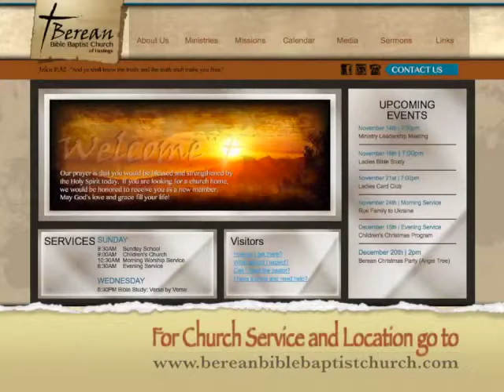A Decision Against Defilement